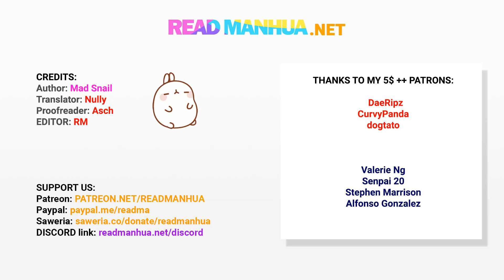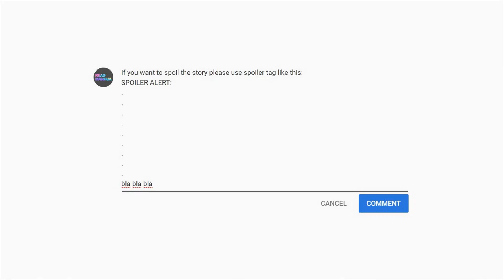TODG 399 - Ganges Crystals - part 1